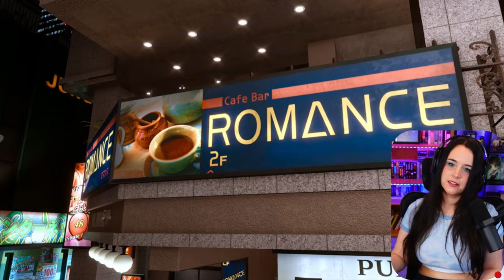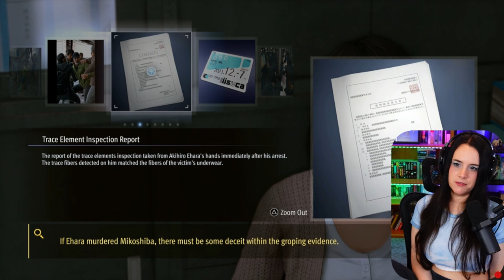I CAN'T LOOK! - Lost Judgment - First Playthrough! - Part 8